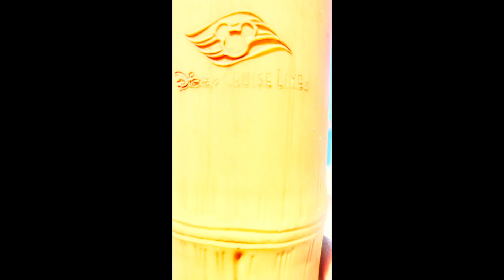Castaway Cay Day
@WolfpackKids23, @Disney @disneycruiseline8622 This is our snapshot of our cruise experience.